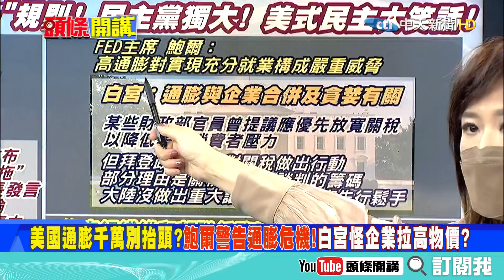【頭條開講】拜登霸凌參院!美國變美帝!謀刪拉布規則!民主黨說了算!美式民主大笑話! @中天電視CtiTv 精華版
1.RCEP向台商招手! 在陸台企可享關稅及原產地規則優惠! 中小企業、傳產面臨考驗!
2.RCEP讓中國成了淘金樂園! 繼美國企業口嫌體正直後! 日企也跟進不願退出中國!
3.立陶宛內戰再升級! 外長反擊副外長 與在野黨的罵聲! 去年為何不講? 甩鍋卸責?
4.立陶宛下場嚇到捷克駐中大使? 捷克政府也有雜音了? 挺台才沒多久! 大使就跳船!
5.美國通膨版千萬別抬頭? 鮑爾警告高通膨威脅經濟! 全怪企業貪婪? 財政部反嗆白宮!
6.馬士基也打臉拜登! 全球就你要等最久! 加州長灘港外的貨輪等候時間是38-45天!
7.不是說中國囤糧害慘全球? 美農業部長將延期前持續施壓 要求中國落實貿易協議!
8.俄羅斯讓白宮下不了台! 布林肯俄羅斯來了就不走被打破? 俄維和部隊2天後撤離!
9.向陸看齊減薪? 托卡葉夫要公務員五年不漲薪? 不怕全球通膨? 就是要穩經濟&貨幣!
10.你封城我派對! 盎格魯陣線危機 強森恐因不道德下台! 強森封城開趴邀請函曝光!
11.大陸被英國擺了一道? 中國駐英國新大使館在天安門廣場路? 倫敦現新抗爭地標!
12.intel全球大徵才計畫拚再出發? 刪除涉疆公開信後! 正式與三星台積電宣戰?
13.美中求才! 台灣被掏空? 中國晶片全球市占成長! 連兩年超台灣! 台積電焦慮了!
14.美國憂心! 北大學者料中國或迎千年來最好30年! 將超美國成世界第一大經濟體!